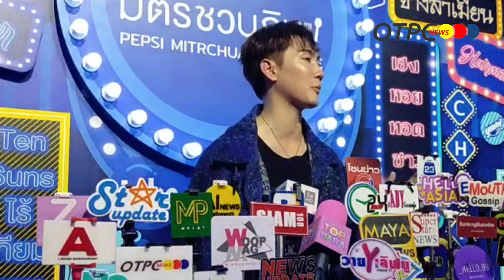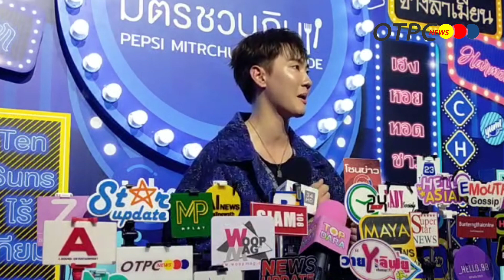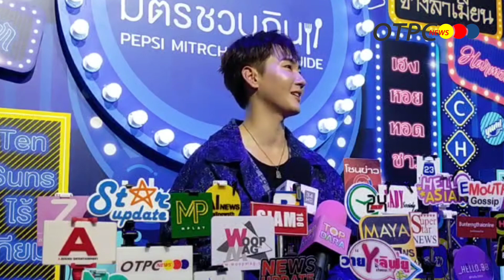"กัปตัน ชลธร" กลับมาทุ่มการแสดงแบบเต็มตัว เตรียมเปิดกล้องอีก 2 เรื่อง ฝากแฟนๆรอติดตาม